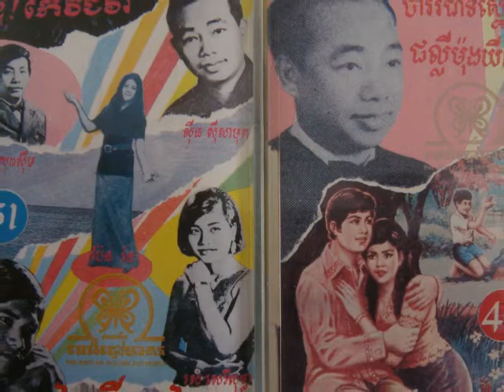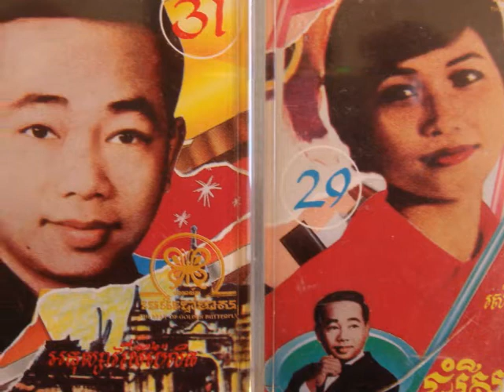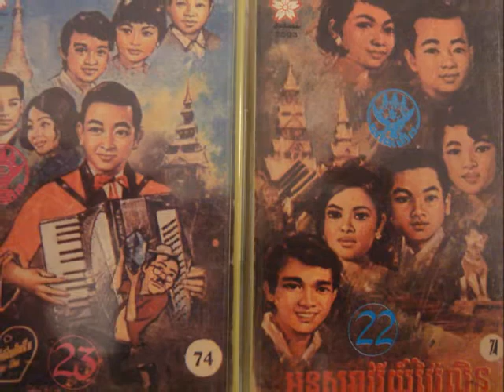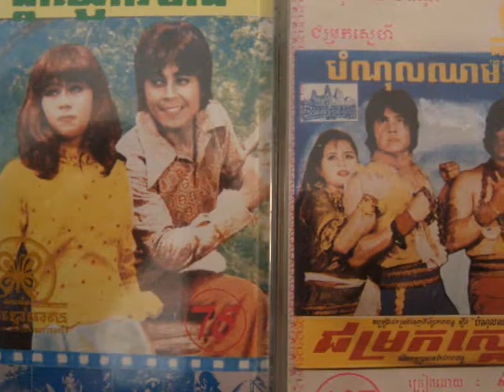Ros Sereysothea - Chnam Oun 16